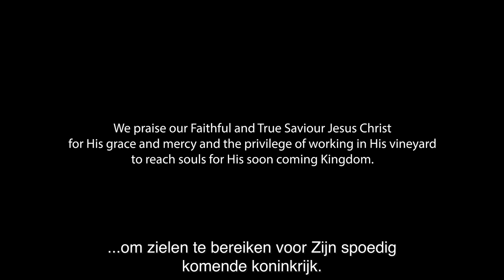Walter Veith - Aan het eind van 2022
Walter Veith bedankt een ieder voor de steun die hij en zijn ministry hebben ontvangen. Hij bemoedigt ons aan met volle kracht de drie-engelenboodschap te prediken.